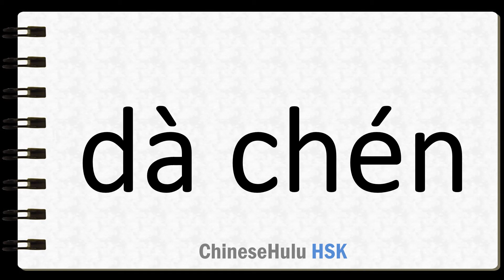How to Say chancellor in HSK Chinese